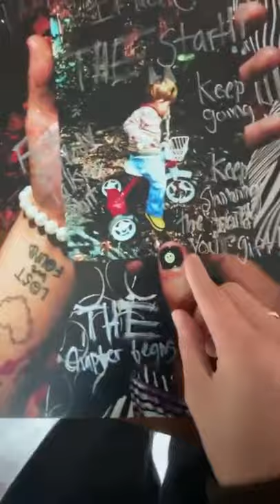Jacob Sartorius | Instagram Live Stream | October 04, 2021